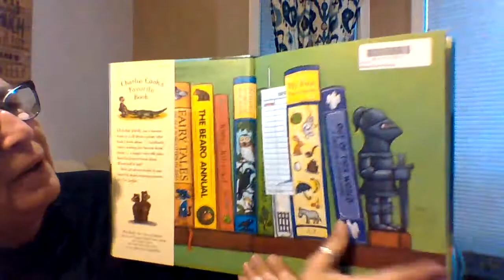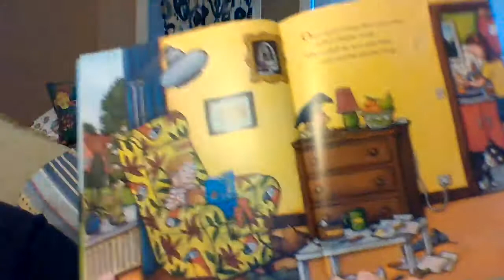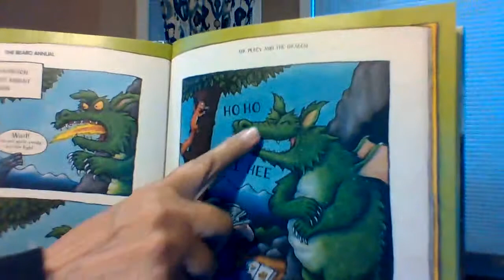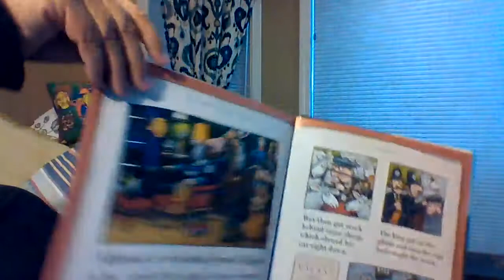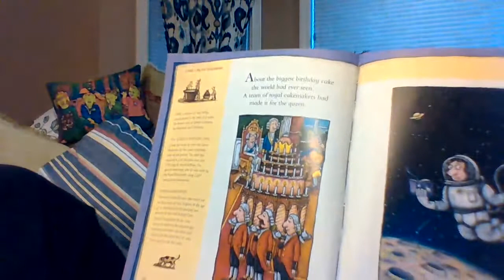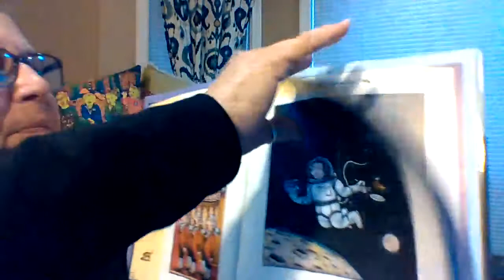Charlie Cook's Favorite Book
Read Aloud AR